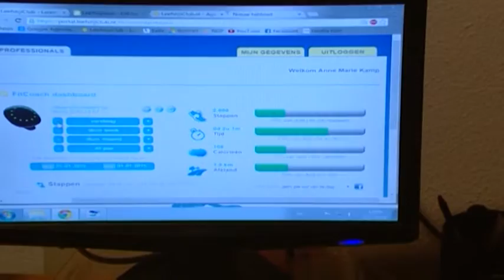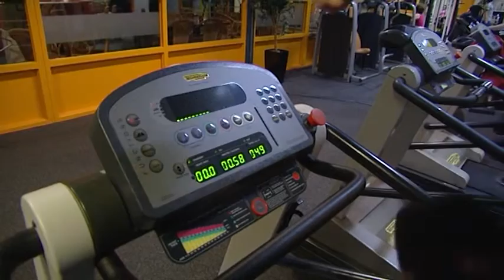Reactor uitzending 12